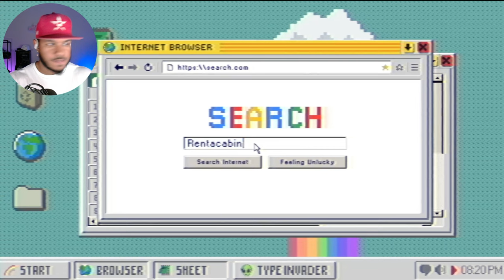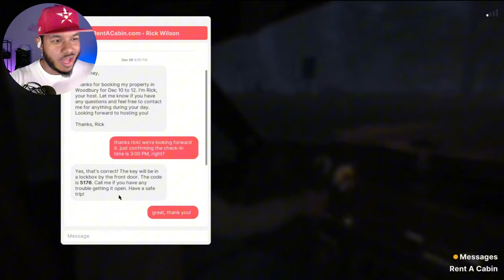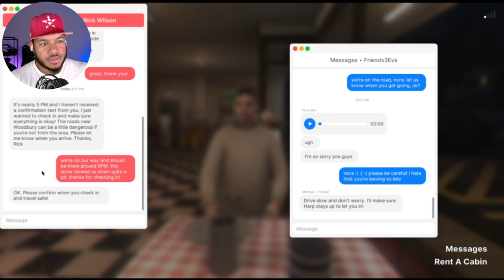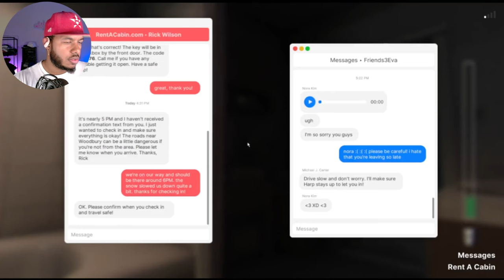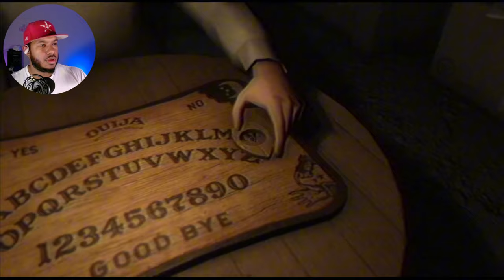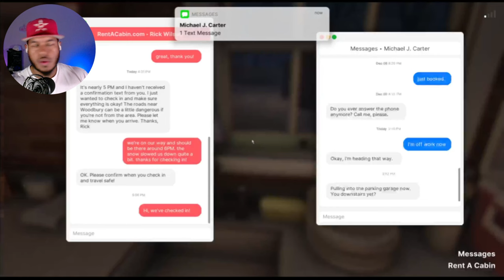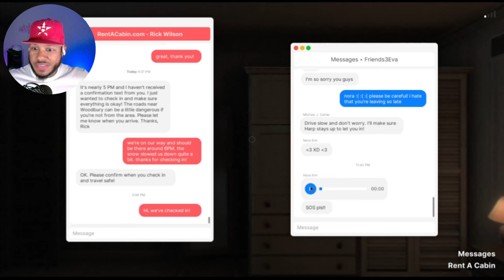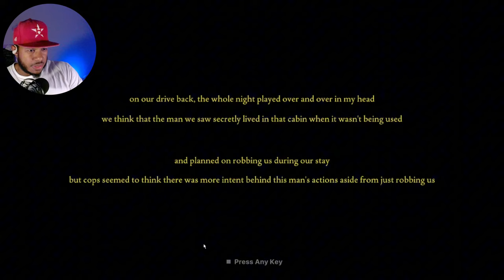Fears to Fathom: Woodbury Getaway | Can You Escape? | Full Game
Dive into the haunting world of Fears to Fathom: Woodbury Getaway, where every decision matters, and fear lurks around every corner. In this gameplay walkthrough, we’ll explore hidden secrets, terrifying encounters, and strategies to survive. Join me as we navigate the chilling atmosphere of Woodbury and try to uncover the mystery behind this dark, suspenseful tale.

⚠️ Will we make it through the night? Watch as I play through every harrowing twist and turn, face jump scares, and tackle nerve-racking decisions that test our survival instincts. This is not for the faint-hearted!